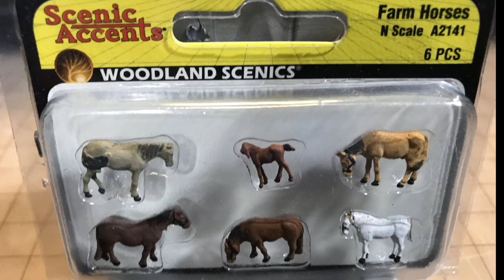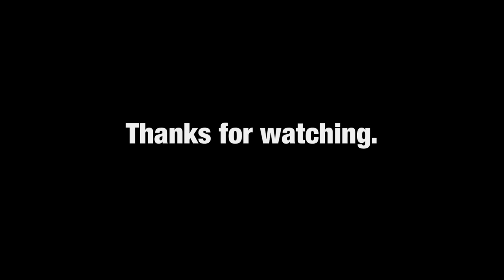Model RR N Scale #84 - Added Woodland Scenics Farm Horses and Hareford Cows.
Woodland Scenics “Farm Horses” (6 pcs) A2141
Woodland Scenics “Hareford Cows” (11 pcs) A2144